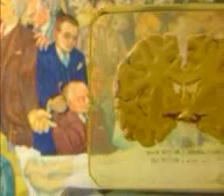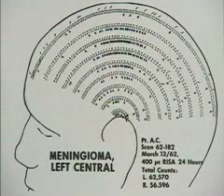Dr. William Howard Feindel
On completing his D.Phil. in neuroanatomy at Oxford and his neurosurgical residency in Montreal, Dr. Feindel worked for two years together with Dr. Wilder Penfield at the Montreal Neurological Institute (MNI) before moving in 1955 to Saskatchewan to found the Neurosurgical Department at the new University Hospital in Saskatoon. When he returned to McGill University and the MNI in 1959, he continued his brilliant practise of neurosurgery and his research on the application of the successive new scanning methods that were becoming available for imaging the human brain: Computer Aided Tomography (CAT); Positron Emission Tomography (PET); Magnetic Resonance Imaging (MRI). As Director of the MNI between 1972 and 1984, Dr. Feindel supervised the funding and construction of the Penfield Pavilion (1978) and the Webster Pavilion (1984), which doubled the Institutes clinical and research resources. Throughout his career he has been interested in the traditions of his discipline, while carrying out active historical research on Dr. Thomas Willis (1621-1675) and Dr. Wilder Penfield. Dr. Feindel was appointed an Officer of the Order of Canada in 1983 and has received Honorary Degrees from several Canadian universities.